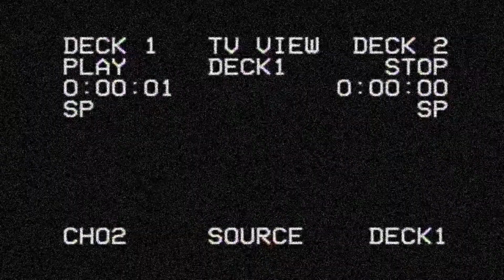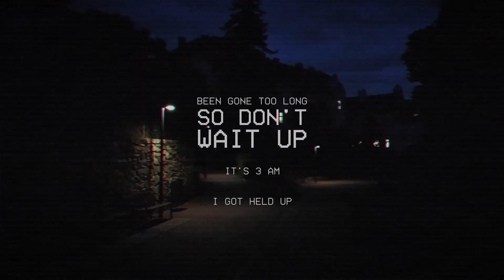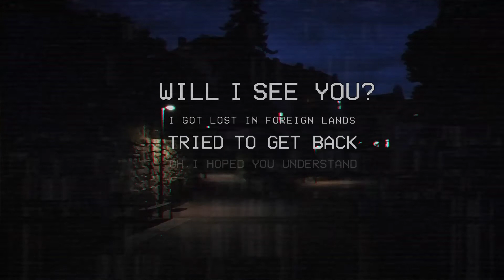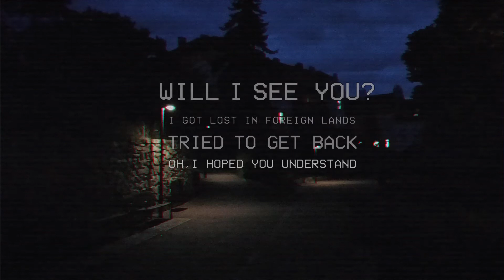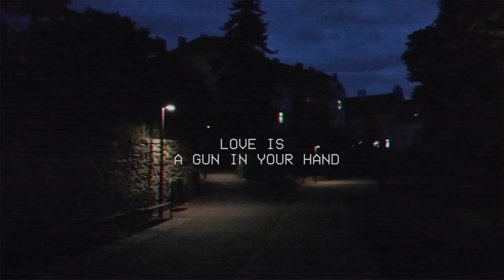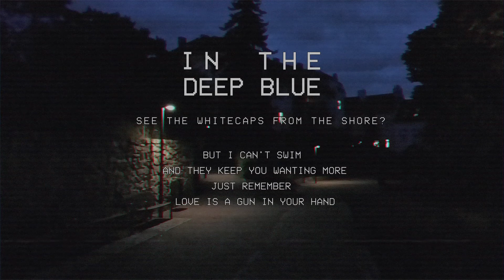Foals - Lonely Hunter (Slowed + Reverb + 8D Effect) (Lyrics Video) (Fan-made edit)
𝔽 𝕠 𝕒 𝕝 𝕤 - 𝕃 𝕠 𝕟 𝕖 𝕝 𝕪 ℍ 𝕦 𝕟 𝕥 𝕖 𝕣 （２０_０６） ███████░██

This is a fan-made edit of Foals' song Lonely Hunter released as a track no. 9 on 'What Went Down' album in 2015.

I slowed the song down and added reverb and 8D effect (rotating sound). I know that some of the lyrics are not original - however, slowed and reverbed they sound different to me and I wanted them to fit the sound. At first, I planned only to create slowed & reverb version of one of my favorite Foals song. I ended up creating a lyrics video using some footage credited below:

Audio and video was edited using open source or free software (Audacity, DaVinci Resolve)

2015 Warner Music UK Ltd.

Mixer: Alan Moulder at Assault & Battery
Mixing  Engineer: Caesar Edmunds
Assistant: Damien Arlot
Keyboards: Edwin Congreave
Drums: Jack Bevan
Additional  Keyboards: James Ford
Percussion, Producer: James Ford
Additional  Synthesizer: James Ford
Engineer: Jimmy Robertson
Guitar, Keyboards, Synthesizer: Jimmy Smith
Masterer: John Davis at Metropolis Mastering, London
Bass: Walter Gervers
Backing  Vocals: Walter Gervers
Guitar: Yannis Philippakis
Lead  Vocals: Yannis Philippakis
Writer: Foals

May this 'digital VHS tape' and the trace of memory exist forever.